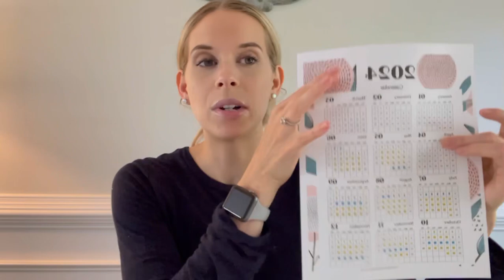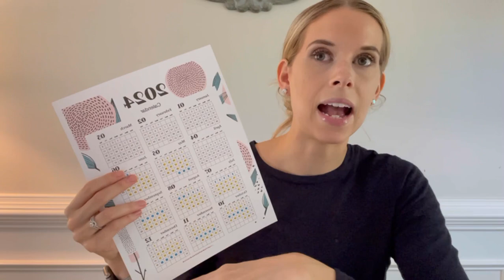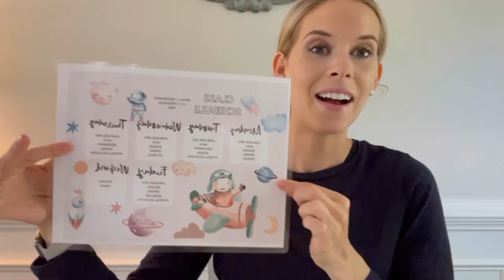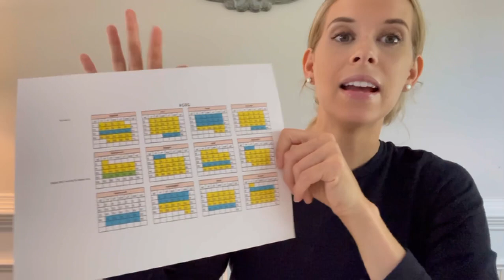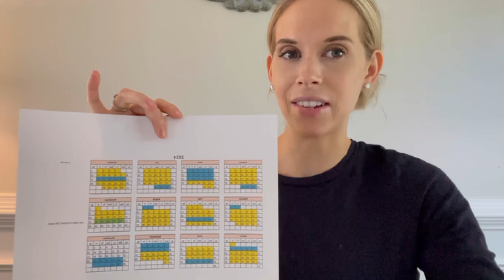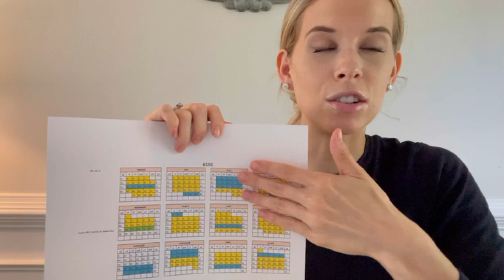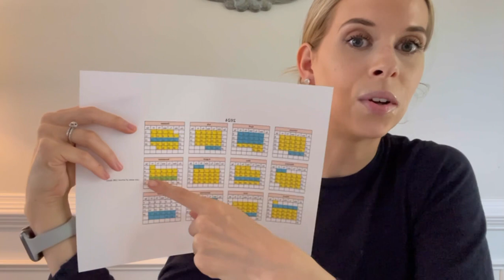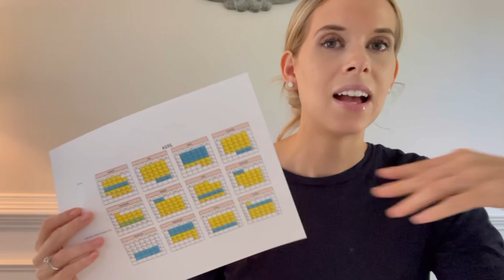how I plan for year-round homeschooling 🤎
hi everyone! in this video, I’m walking through how we’re tackling kindergarten this year, why we are not following the public school calendar + what our school year will look like in 2024 with a year-round schedule!

I would love to chat with you about it 🤍

CONNECT ✨